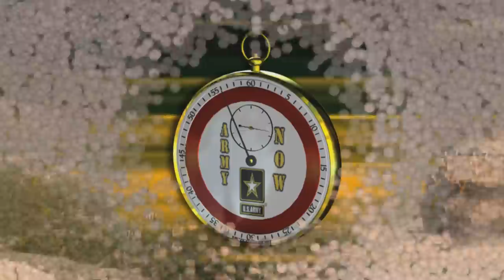Ft. Bliss Soldiers Participate in NIE 12.2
Ft. Bliss Soldiers participate in Network Integration Evaluation 12.2 live fire exercise.